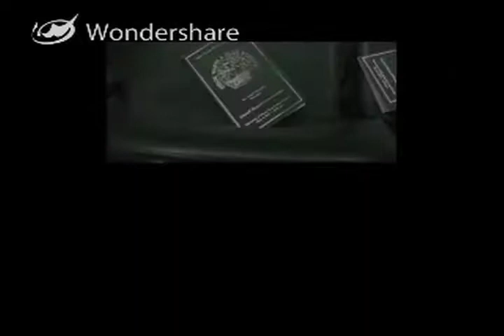Felix Varela Class of 2009 Graduation Video - Graduation Montage